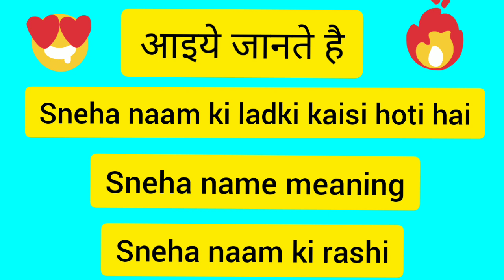Sneha naam ki ladki kaisi hoti hai | Sneha name meaning in hindi | Sneha name whatsapp status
Hello friends aaj ke video mei main apko bataungi sneha name ke bare mei puri details jaise ki kaisi hoti hai woh aur career love life etc

sneha naam ki ladki
sneha name meaning in hindi
Sneha name ka arth
Sneha name ka matlab kya hota hai
sneha name wali ladkiyon ka swabhav nature and personality
sneha name rashi
sneha name nature in hindi
sneha name in english
sneha name ki ladki pyar mei kaisi hoti hai